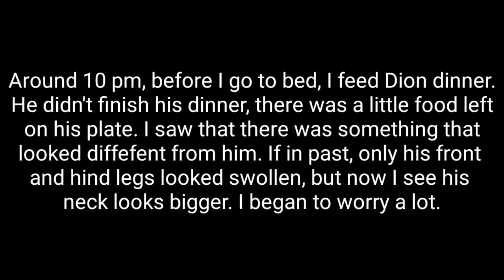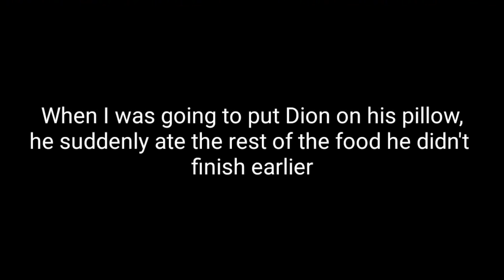Rescue Cat Who Survived With Multiple Wounds On His Body. Episode 9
DION'S JOURNEY

Love
Lily Ivo